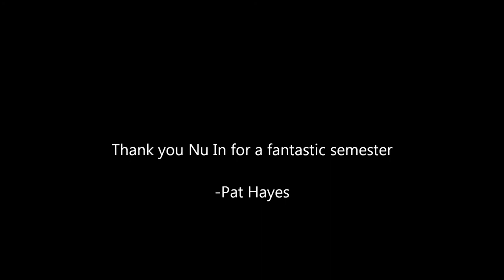Nu In Ireland 2013- Pat Hayes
A summary of my experiences in Ireland for my first semester abroad with Northeastern University